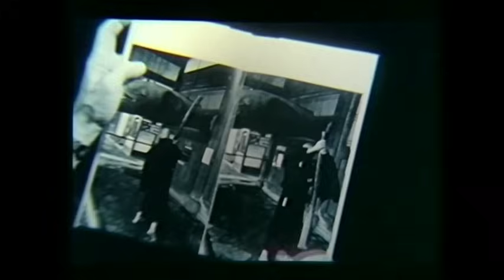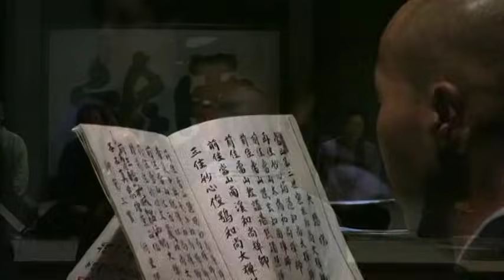Japanese Zen Monastery Documentary (1) Zen Buddhism Japanese Temple 寺 SogenJi 曹源寺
About:
Tom van Dijk trained at the Japanese Zen Buddhist Monastery / Temple 寺 SogenJi 曹源寺 between 2009 and 2014. In 2009 a documentary was made about his stay at the temple. This documentary (in two parts) shows everal traditional parts of traditional Rinzai zen training, such as sitting meditation (Zazen 座禅), Outside cleaning (Nitten Soji 日天掃除),  participation in the physical work needed to maintain the Zen monastery (Samu 作務), begging round (Takuhatsu 托鉢), morning sutras (Choka 朝課),  the use of traditional eating bowls (Jihatsu 持鉢) and running to meet the Zen master (Sanzen 參禪  or Dokusan 獨參).

Since 2014 Tomis running a Zen meditation Center in Groningen, the Netherlands, where he gives meditation courses, guidance and instruction to beginners and experienced meditators.

NEDERLANDS: Tom van Dijk woonde tussen 2009 en 2014 in het Japanse Zen Klooster SogenJi. In 2009 maakte de Boeddhistische Omroep een documentaire over het klooster en Tom's verblijf. Sinds 2014 heeft Tom zijn eigen Zen meditatie Centrum in Groningen, waar hij ,meditatie cursussen, coaching, begeleiding en instructie geeft voor beginners en gevorderden. zie

0:00 Documentary part 1
14:00 Check out part II! (link in description)